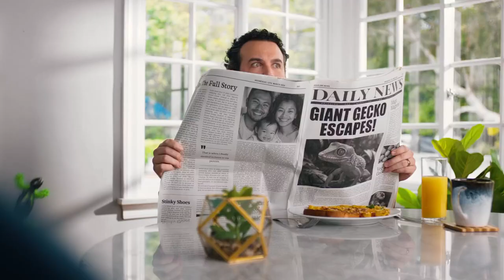Rechargeable Remote Control Gecko: The Ultimate Wall-Crawling Robot Toy for Kids.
Hi,
That's it.

Robot Box is the leading store for online shopping in World offering hassle-free shopping experience with options of payment via Cash on Delivery, Debit Card, Credit Card and Internet Banking processed through secure and trusted gateways. Shoppers can now choose from millions of genuine products from thousands of unique categories including Fashion, Consumer electronics, Grocery and more at affordable prices with home delivery.